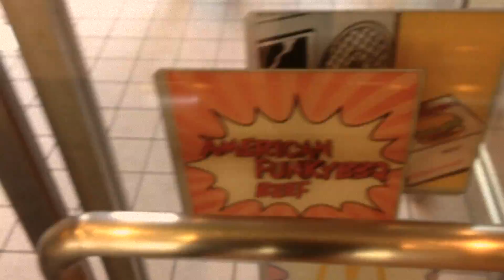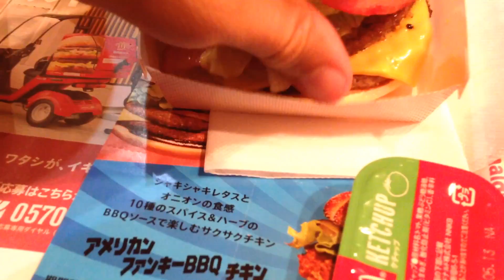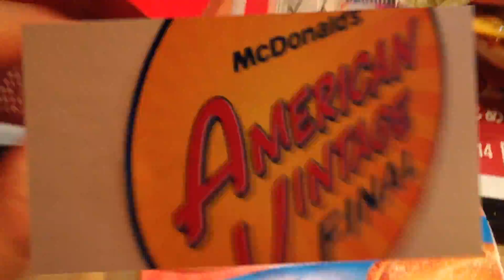Let's Eat: American Funky BBQ!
Japanaese McDonalds American Vintage Finale!